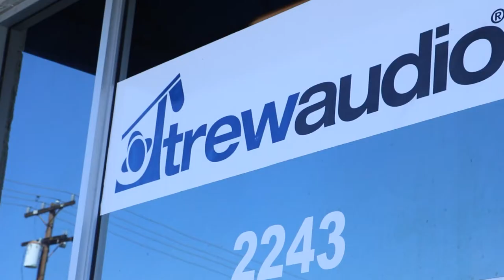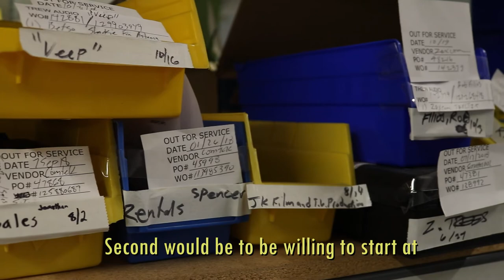Rags To Riches Episode 1: Ricardo & Trew Audio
In this video, Ricardo Figueroa shows you how he got started as a cable technician at Trew Audio, struggles during the pandemic, and how to be a great worker in his field.

Directed & Edited by Joshua Figueroa

Cable Technician: Ricardo Figeuroa

Manager: Fabi Allen